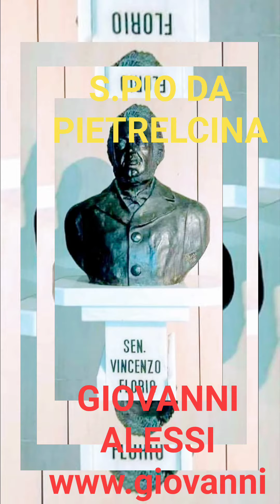S.PIO DA PIETRELCINA ED ALTRE OPERE CREATE DA GIOVANNI ALESSI PITTORE SCULTORE SICILIA ITALIA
BUONA GIORNATA AMICI ED AMICHE VICINI E LONTANI CON QUESTA MIA CREAZIONE :" S.PIO DA PIETRELCINA NEL MONDO " DIPINTA SU ALLUMINIO CON COLORI A SMALTI. S.PIO PREGA PER NOI, DAI CONFORTO AGLI AMMALATI,FAI FINIRE LA GUERRA IN UCRAINA ED IN TUTTO IL MONDO. UN ABBRACCIO VERO SINCERO VIRTUALE A TUTTI VOI CON TANTA SALUTE DAL VOSTRO AMICO GIOVANNI ALESSI PITTORE E SCULTORE sito MAZARA DEL VALLO, TRAPANI,SICILIA ITALIA CIAOOOOO